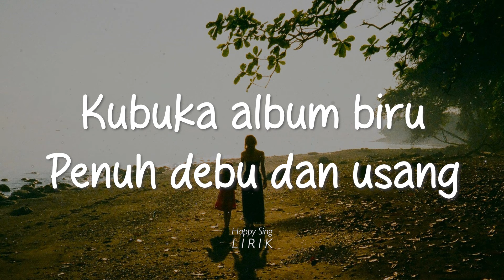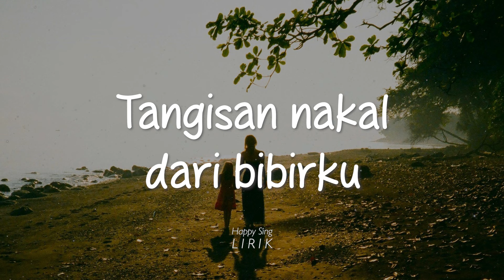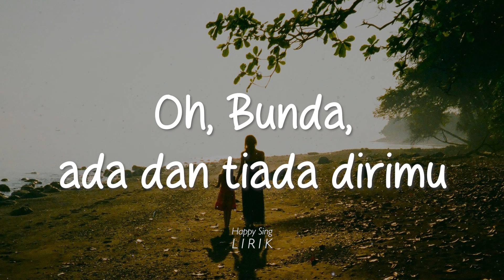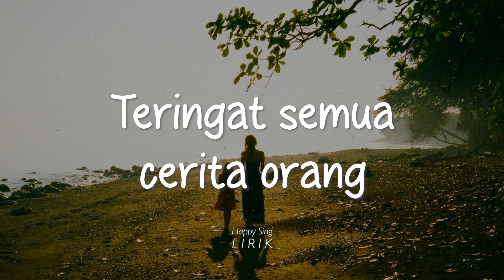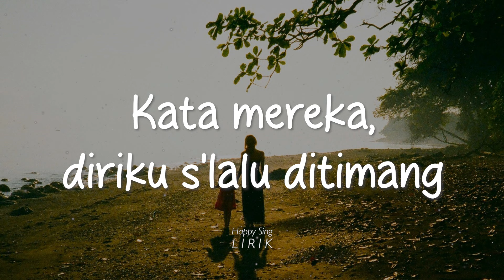Potret - Bunda (Lirik)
Potret - Bunda (Lirik)  semua hak milik artis dan label asli.